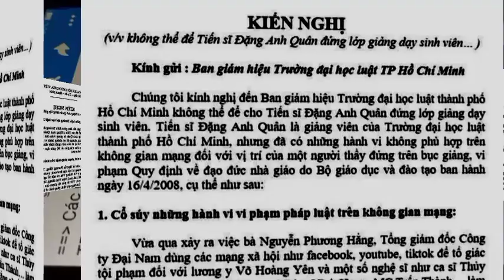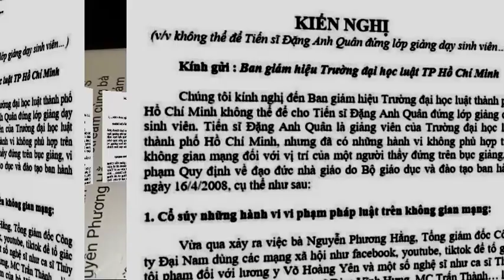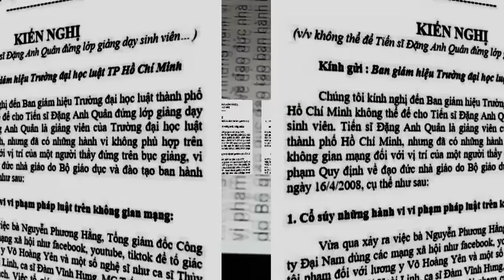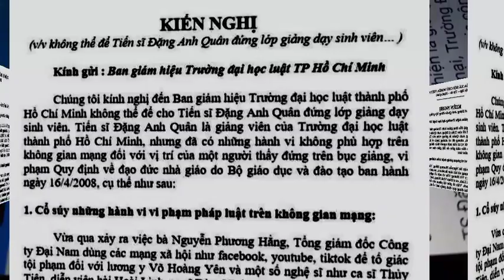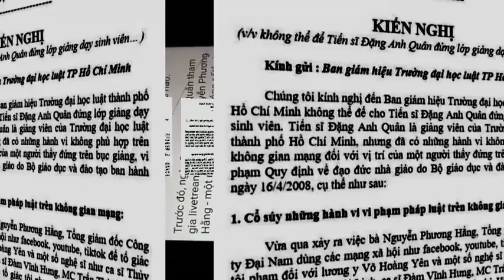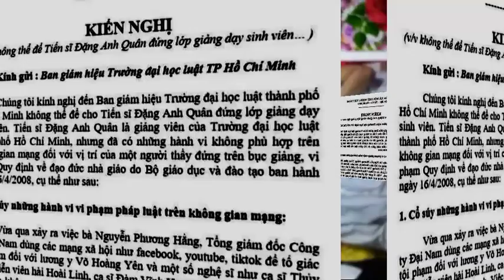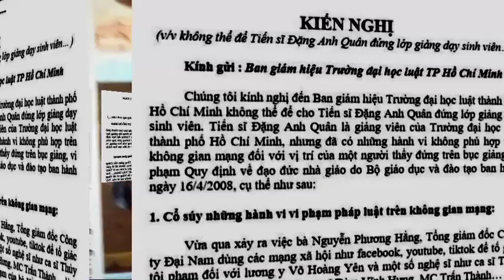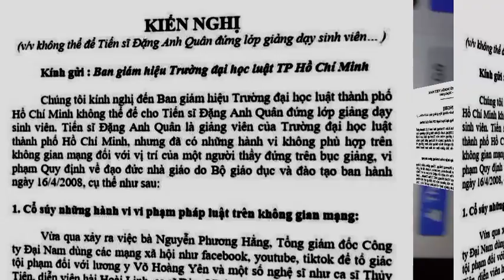Li.lí.li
vậy là xong rồi hai ông Giáo sư bưng bô ơi @khámpháSàiGòn #